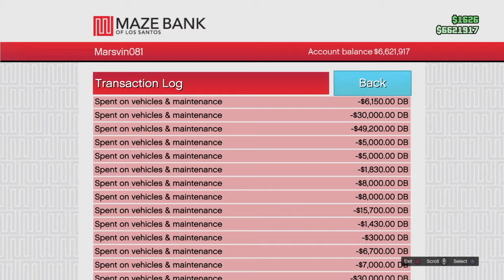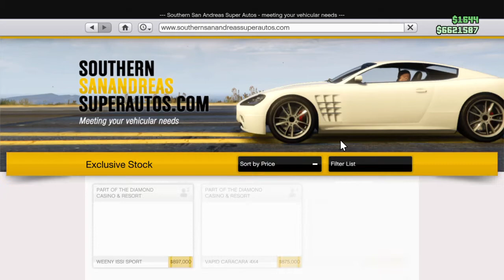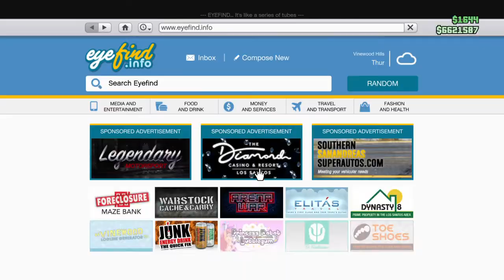Grand Theft Auto V online game story live 5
New funny times